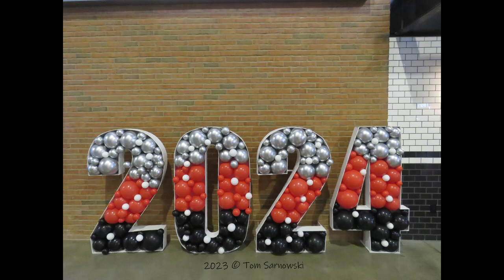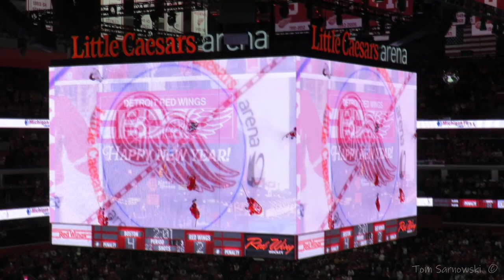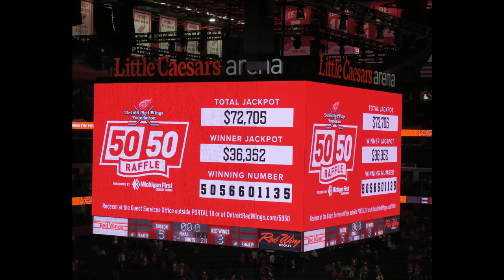TOMMS recap: Boston Bruins vs Red Wings / Lost 5 - 3 / New Years Eve, Dec 31, 2023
Boston Bruins vs Detroit Red Wings / Lost 5 - 3 / New Years Eve
Got to Game - Late - missed beginning of Game /
Boston Bruins had already scored two quick Goals /

00:00 start of 2nd Period / 00:00 Photos - Happy New Year /
00:10 Red Wings scored their 1st Goal / 01:18 Action Photos /
01:43 footage / 01:50 two photos show netminder Goalie fighting /
02:00 Red Wings score 2nd Goal - got contested - was approved /
08:58 action footage and photos / 9:24 footage almost fight and photos

10:16 start of 3rd Period / 10:31 photo n 10:36 footage of Vladimir Konstantinov /
11:09 Boston Bruins score their 3rd Goal / 12:00 RW trying to score / 12:10 footage almost Fight
12:28 man sleeping during game / 12:33 RW trying to score /
12:48 fun  footage featuring at 14:07 Joey Gladstone - Dave Coulier /
14:32 Fight Photo / 14:37 Fight footage / 15:36 RW trying to score
17:40 RW trying to score photos and footage
19:48 Boston Bruins score their 4th Goal
20:20 Action Photos lead in to 20:40 Red Wings score their 3rd Goal /
21:26 Boston Bruins score their 5th Goal in Open Net
21:38 Last Minute footage / 23:31 50/50 Raffle photo
at Little Caesars Arena in Detroit, Michigan on December 31, 2023